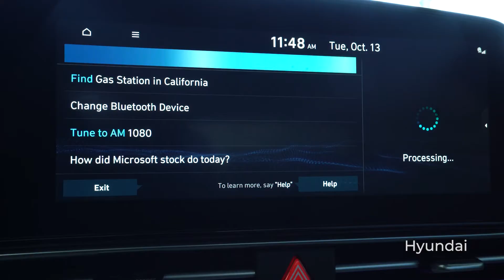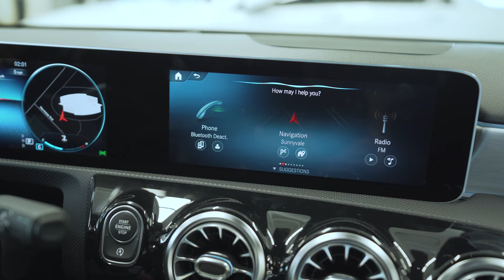Exceptional Voice Experiences for Every Business — Powered by Houndify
At SoundHound, Inc., we believe every brand should have a voice. Through the power of our Houndify Voice AI Platform, leading companies are creating highly-responsive, custom voice experiences that allow them to retain brand identity, data ownership, and valuable customer relationships, while achieving market leadership.

Houndify combines the smartest voice AI with engineering expertise to help brands build conversational voice assistants. From proprietary components to a customizable and scalable voice AI platform, we have the tools to build a highly accurate and responsive voice user interface.

Watch this video to get a glimpse into how we're voice-enabling products, services, and mobile apps for our partners, including Mercedes-Benz, Hyundai, Pandora, and Snap Inc.

Using proprietary Speech-to-Meaning® and Deep Meaning Understanding™ technologies, Houndify's voice AI technology delivers unprecedented speed and accuracy to voice experiences and allows users to ask multiple questions and filter results all at once. Custom wake words and custom domains allow companies to control their brands and own their customers. It's that simple.